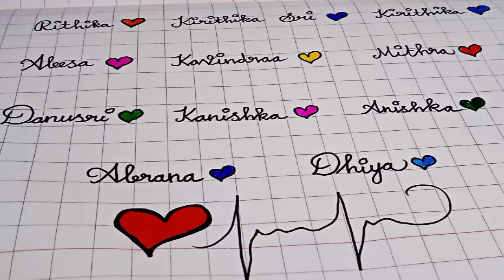Rithika, Kirithika sri, Aleesa, kavindraa, Mithra, Danusri, Kanishka, Anishka, Abrana, Dhiya